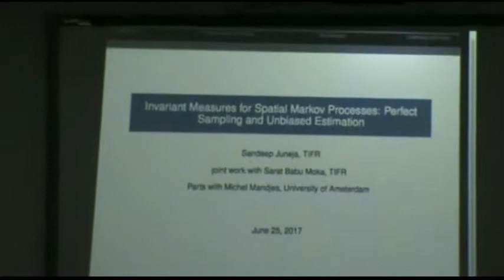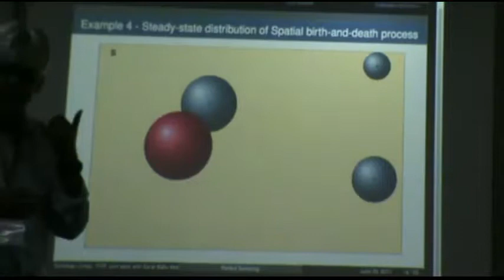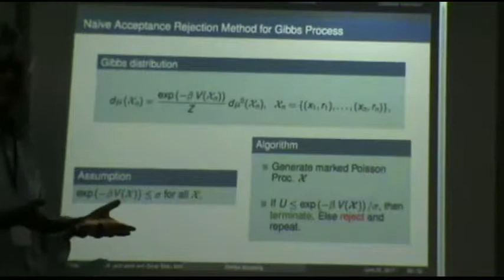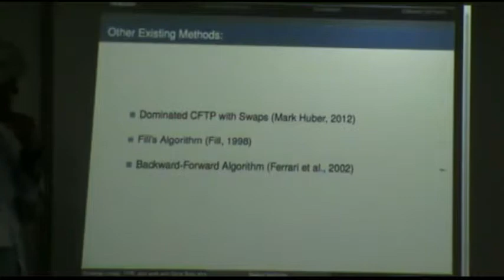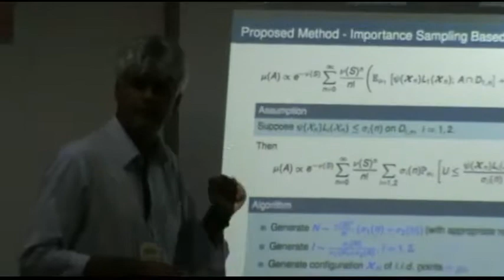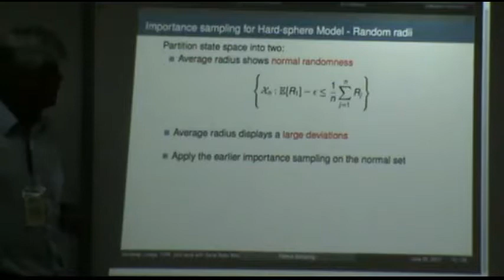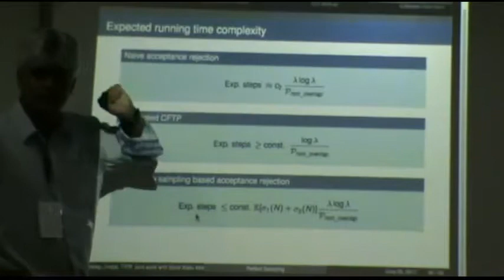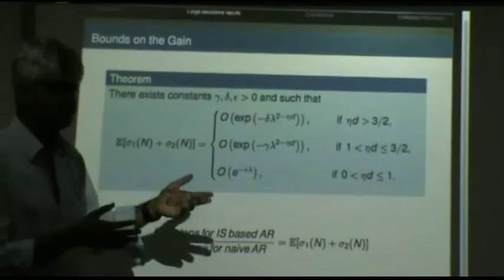Invariant measures for spatial markov processes: Perfect sampling and unbiased estimation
Plenary Talk Given by - Prof. Sandeep Juneja
During 32nd Annual Conference of Ramanujan Mathematical Society